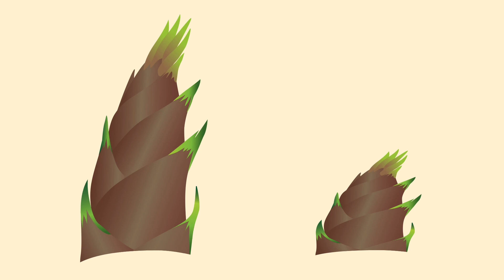2歳頃発達目安★【高い低い】を指差しで覚えよう！おばけちゃんの山登り★言葉を促す楽しい知育アニメ★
2歳頃発達目安【高い低い】を学ぶ知育動画、アニメです★
おばけちゃんと山登りしながら高い低いの概念を覚えよう！
ポピーやこどもちゃれんじなどの幼児教育風です★